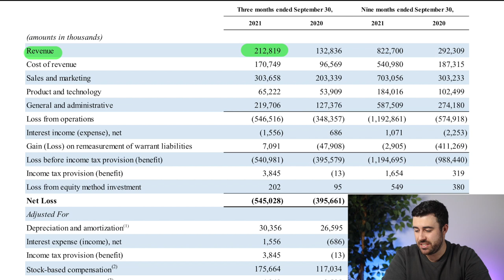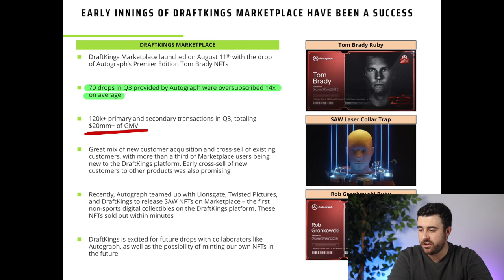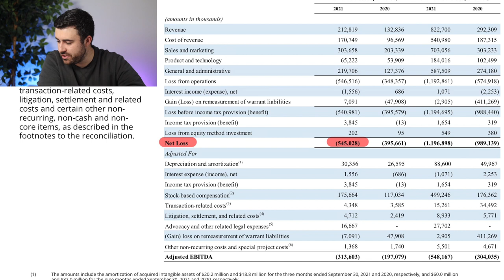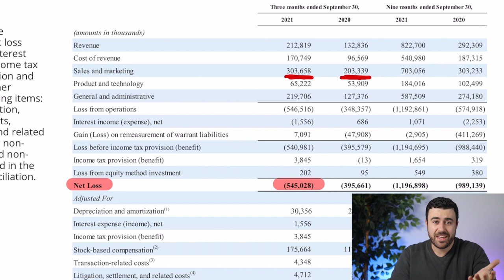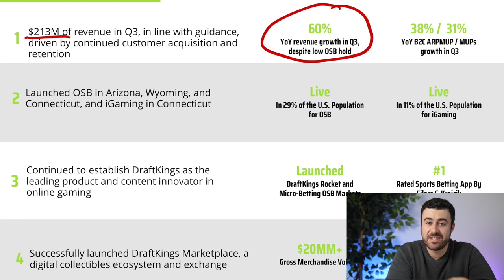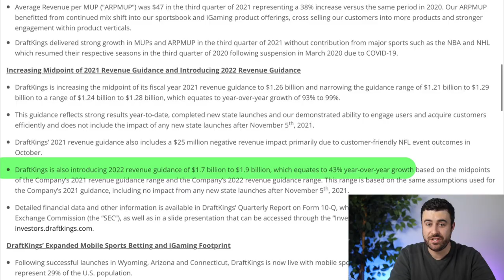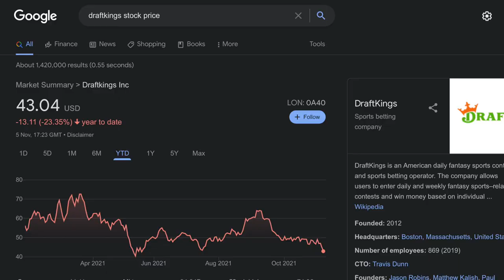The TRUTH about DraftKings Earnings (DKNG)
In this video,  I give my update on DraftKings recent earnings call and where I think this stock is heading in 2022!

ABOUT ME
I'm an Online Entrepreneur & Investor from the UK that makes videos about Personal Finance & Entrepreneurship.